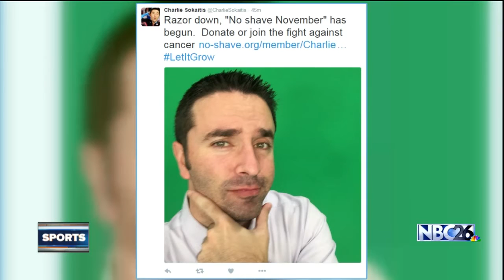Charlie Sokaitis No-Shave November Day 1